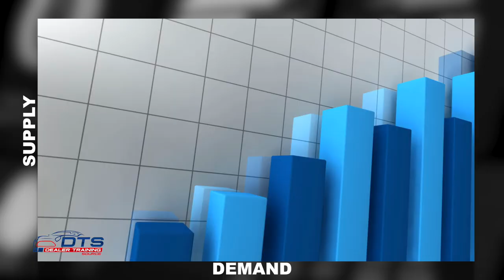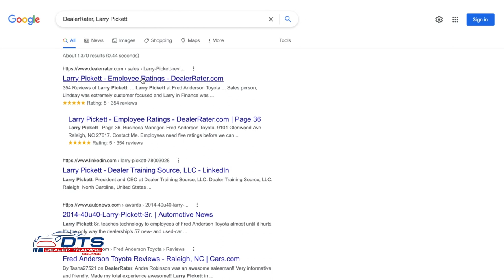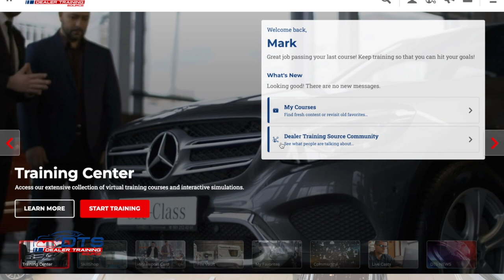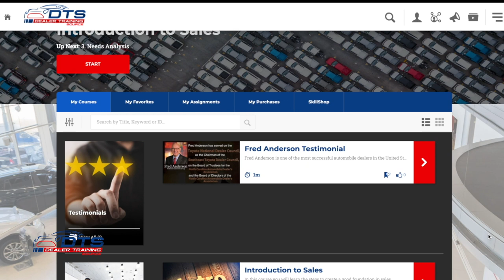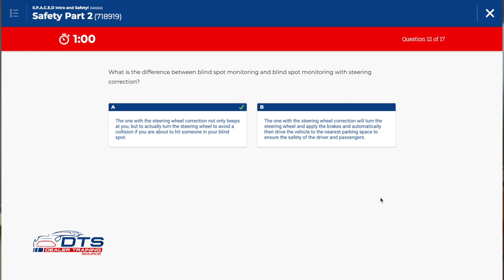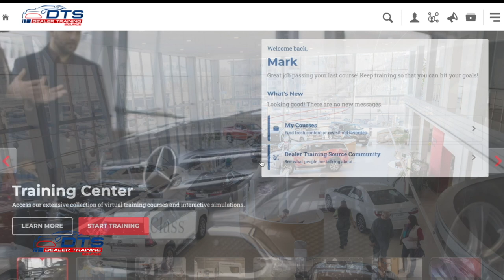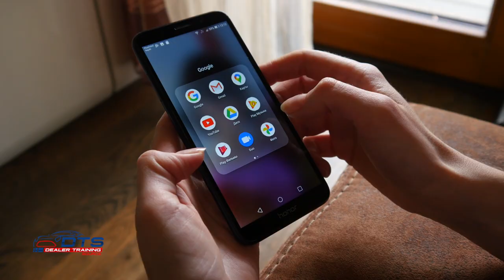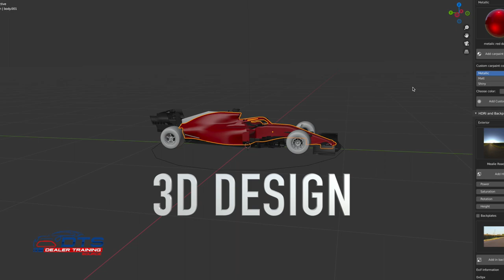SALES TRAINING - Who is Larry Pickett? And what is Dealer Training Source?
Larry Pickett has been featured in national and International magazines and has graced the cover of Automotive News Magazine when he was named one of the "Top 40 under 40" in the United States.

He has been credited with helping dealerships bring their profits to levels they have never seen before! Larry has had the opportunity to meet and work with some of the most influential people in the auto industry and was even asked to serve on the National Dealer Council for TrueCar.

He earned the respect of so many influential people because during his time in the business he specialized in, led and managed several critical departments and key areas that make dealerships thrive. Including Sales and Finance, Fixed Operations, marketing and advertising. He even developed and managed BDCs as well as inbound and outbound service department call centers.

Larry's training platform allows individuals or entire dealerships to be personally trained by him!